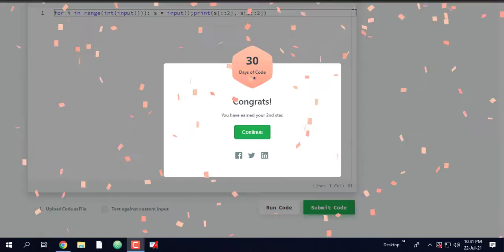HackerRank 30 days code challenge!!!